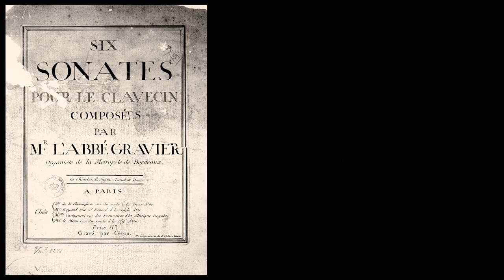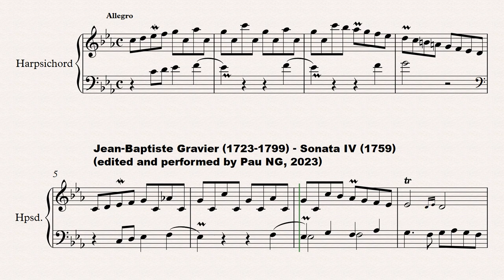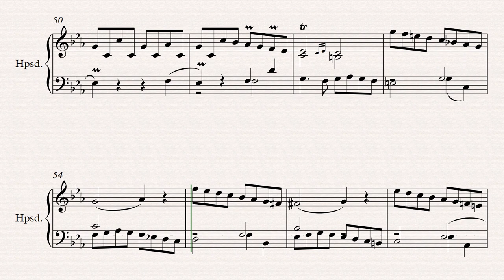[Sheet music] Jean-Baptiste Gravier (1723-1799) - Sonata (IV) pour le clavecin (1759) I. Allegro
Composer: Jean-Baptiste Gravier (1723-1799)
Work: Sonata (IV) pour le clavecin (1759) I. Allegro
Software: Sibelius + Instruments samples
World Premiere: Yes

Jean-Baptiste Gravier, dit l'abbé Gravier
(Lombez, 21 April 1723 - Saintes, 22 November 1799)

French priest, composer and organist. Son of Sébastien Gravier, carpenter, and Bernarde Dupuy, his godfather was Mr. Jean-Baptiste Paris, "Maitre d'hotel de Monseigneur l'Eveque de Lombés". He received music lessons as a choirboy at the Cathedral of the Sainte-Marie d'Auch where he later also served as organist. In 1755 he was officially appointed organist of the Saint-André Cathedral in Bordeaux a post he held until 1763. The terms of this contract are detailed as follows: "led Sr Gravier [ce] acceptant pour organiste de lad Eglise St andré aux gages de sept cens livres annuellement, et pendant la vie dud Sr Gravier [...] ainsy qu'il promet et soblige de toucher les deux orgues de cette église suivant l'usage, Et de saquitter de lad fonction d'organiste avec autant d'exactitude qui luy sera possible, et de meme une conduitte reguliere et conforme à son état, meme s'engage le Sr Gravier de faire exactement auxd orgues, les réparations qui sont à la portée d'un organiste telles que d'accorder les jeux d'anches et corriger certains deffauts". Son contrat stipule également que l'organiste ne peut s'absenter qu'en cas de véritable justification et qu'il ne doit "ny contracter aucun engagement pour chanter ny toucher aucun instrument que ce soit avec Messieurs les directeurs du Concert". In February 1759 he settled in Paris where he published a set of 'Six Sonates pour le Clavecin composées par Mr. l’Abbé Gravier, Organiste de la Métropole de Bordeaux'. He also composed a 'Noël à grand chœur' (c.1750). In 1762 he left Paris to Bordeaux. After 1763 his trace remains unknown until 1783 when he is mentioned several times as a semi-prebendary canon and organist of Saint-Pierre Cathedral in Saintes. On 12 May 1784, he played the organ in a commemorative mass for the Bishop of Beauvais. In 11 July 1791, he officially resigned of his post at Saint-Pierre Cathedral. On 22 November 1799 (1er frimaire an VIII), Saintes: he is mentioned as "Jean GRAVIER natif d'Auch", dies "âgé de 76 ans", "dans la maison de la citoyenne Anne Guipreville".